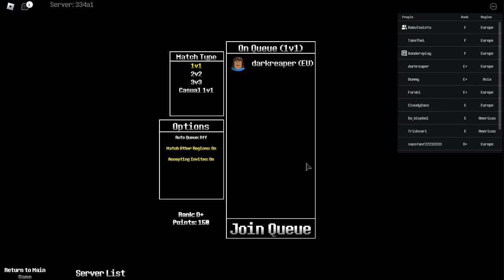UTP:R Ranked | Killer Sans Experience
*Game Name* : *Undertale Test Place Reborn* (UTPR)

*Music Used* :
Lethal Deal Offical v2 by Midear / Miphyll

*Links*:
Sakuya4 - My Discord